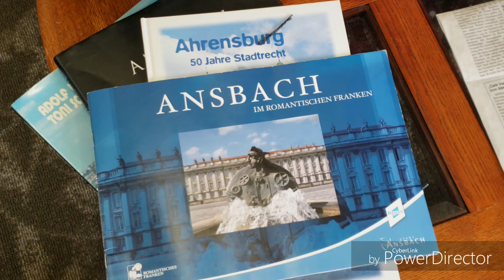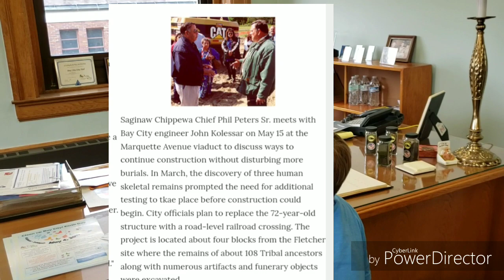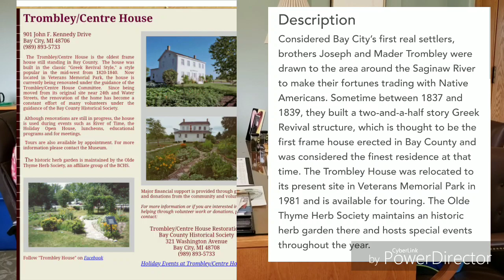Dahley, Bay City interview 2019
Interview with Kathleen Newsham
Not all pictures belong to Reed Dahley